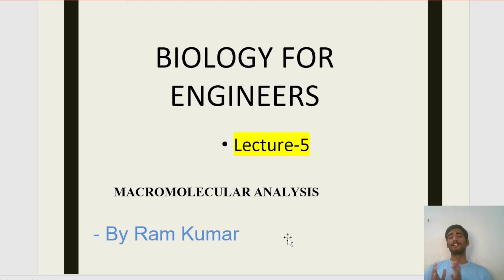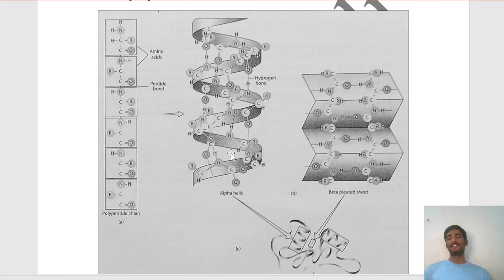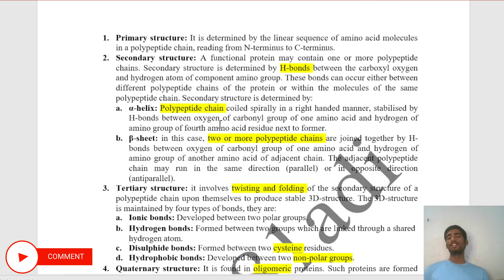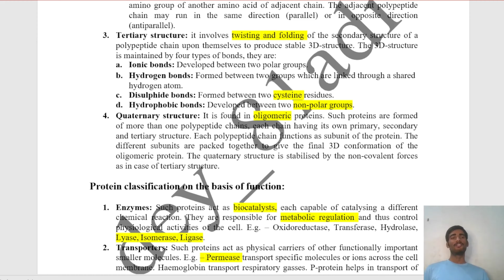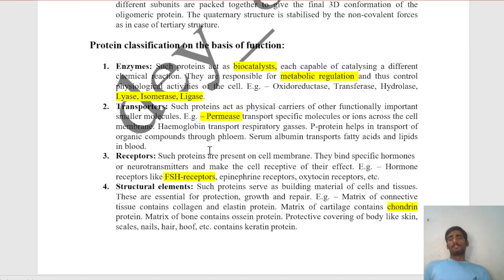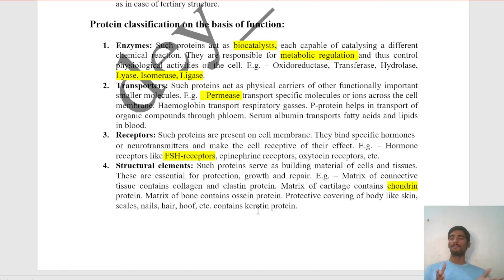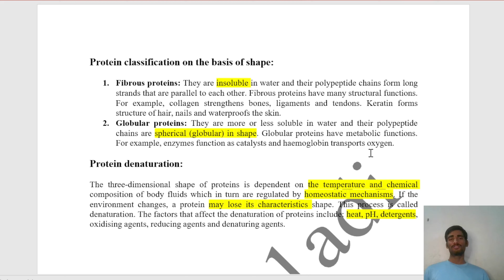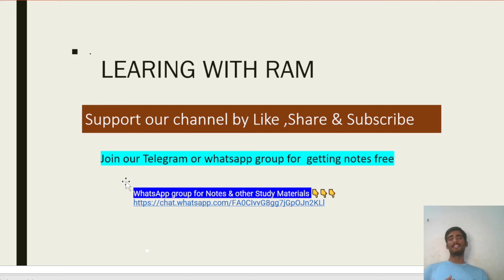Biology |Lecture-5 Macromolecular Analysis|Protein|Classification|Protein Denaturation#biology